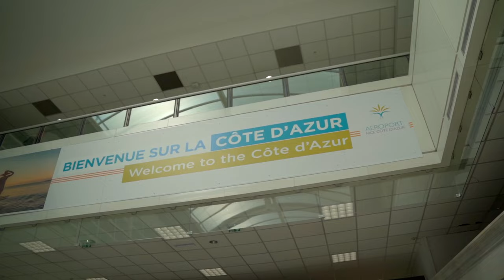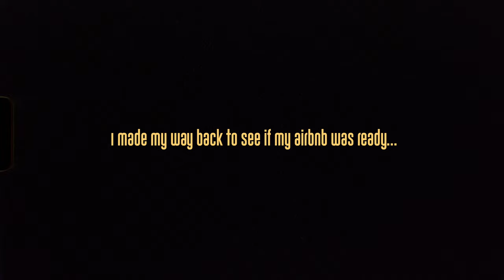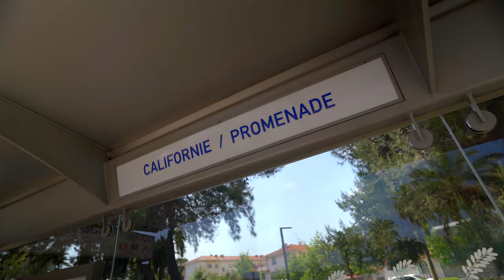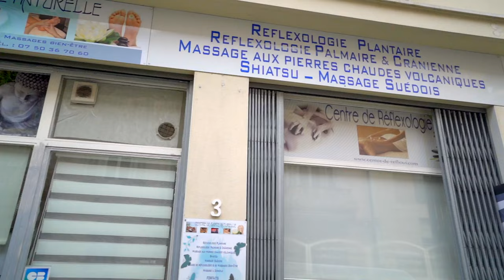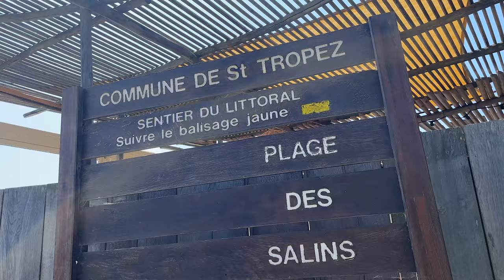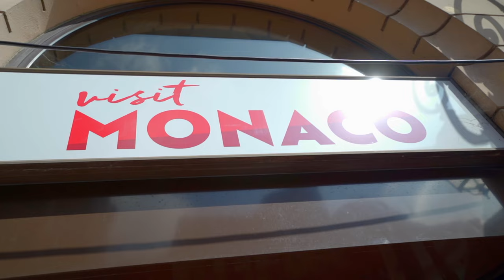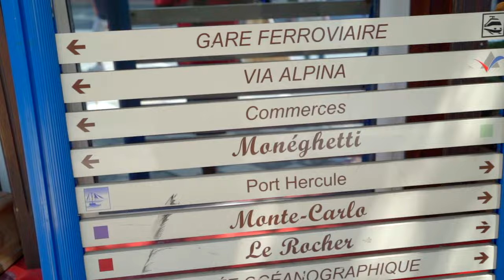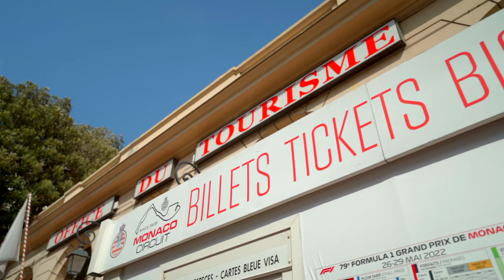NICE. ST-TROPEZ. MONACO. South of France 🇫🇷 Vlog!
Sharing my  journey in my favourite place i've travelled to, which is the south of france.
From Nice to St-Tropez & Monaco, my vlog is showcase some of the moments of my trip. hope you enjoy this and visit the south of france! 🎥✨ MyRivieraDiary NiceMonacoStTropezAdventures SubscribeToMyJourney"

Checkout out my Podcast Below
Listen to the podcast: